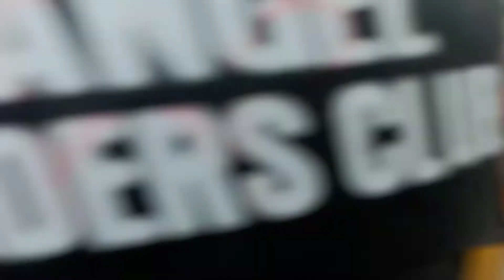Save Earth Ride 2021 [ Angel Riders club ] Now & Again Riders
Save earth ride 2021
Save water
Save 🌲🌳🌴🌲🌳🌴
Save life

Thanks to All Riders
Come to the Ride save earth ride 2021

The urban Rider

Angel riders club

Now & Again Riders

I love Bike Riding Traveling Explore New Place